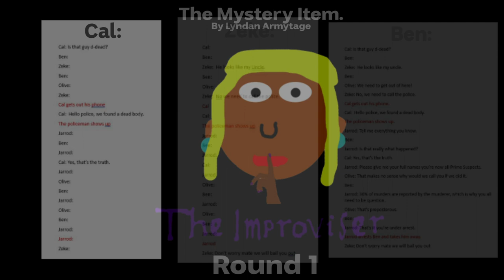The Improviser Pilot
Welcome to the Improviser Pilot a brand new game show where a bunch of actors act out the scenario but one of them has no lines, and they must improvise